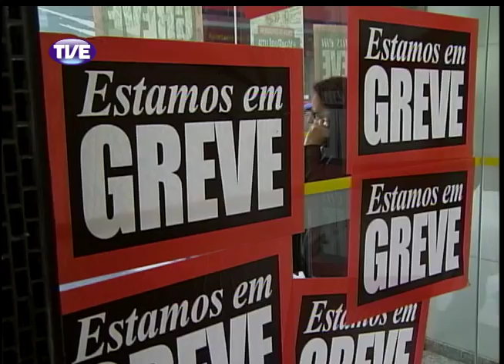Jornal da TVE 2 Edição 08/10/13 Bloco 1